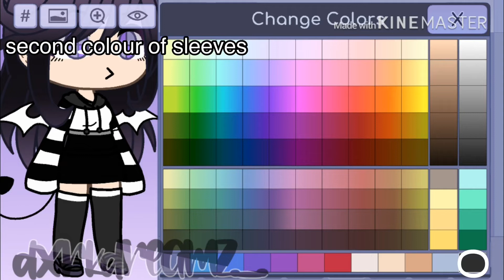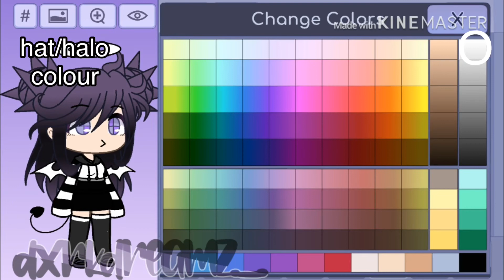how 2 make meh oc